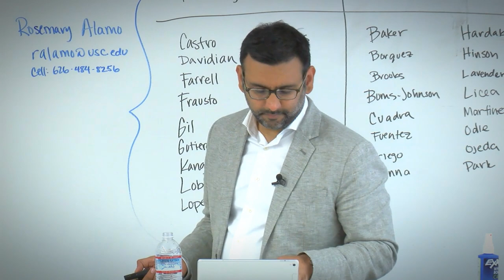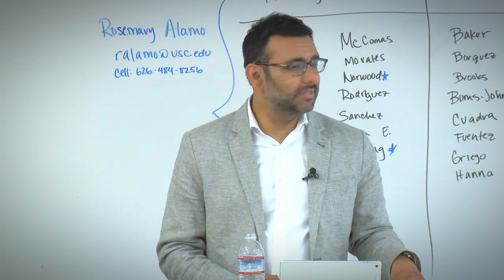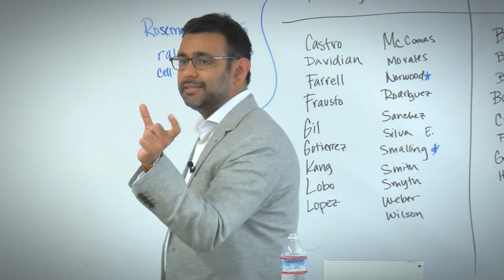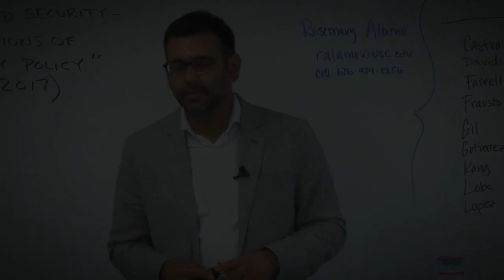Learn the Law | Freedom of Religion in the United States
What is the constitutional right to Freedom of Religion? Why is it so important in the United States? From USC Price School of Public Policy Lecture, 2017.